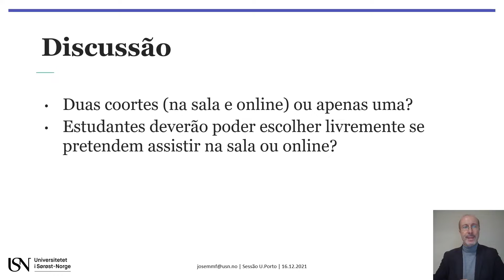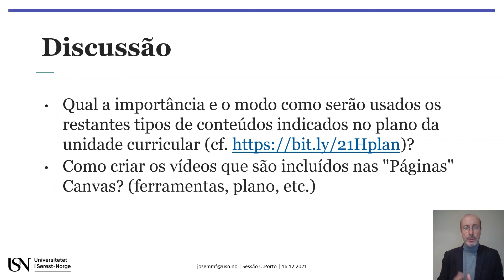SessaoUP 20211216-2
A sala de aulas é em todo o lado (parte 2)